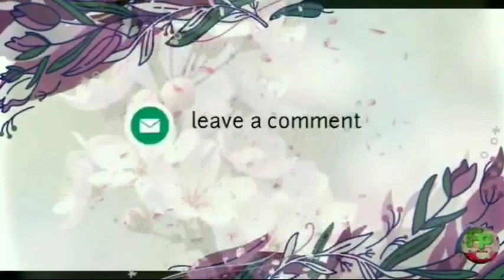बालसम प्लांट को repot करने का तरीका||how to report balsam plant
Garden owner- Chandrakala kumari ;
Created, edited and written by chandrakala kumari
 Join me on a tour of my fast growing houseplants .